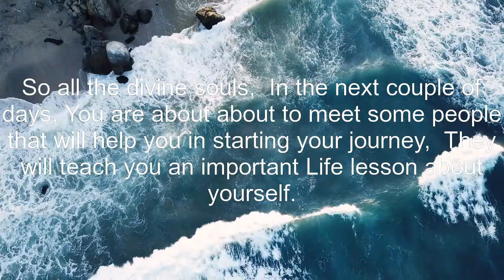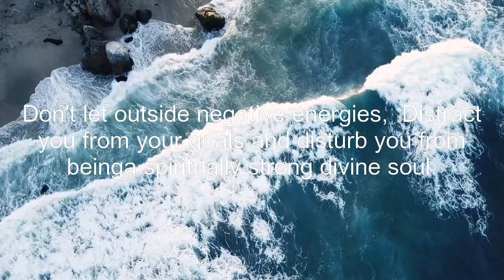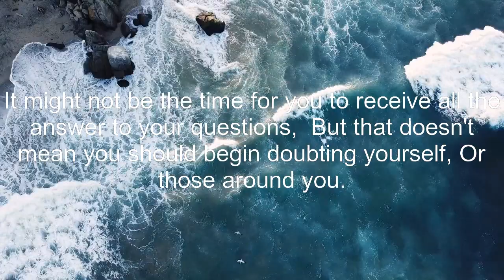🌈Listen to this Gods message for You, God will surprise you today... 🦋11:11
keep smiling😄😄😄
Be inspired
Feel good and keep your vibration high✨✨🌠🌠
Angel message 🦋